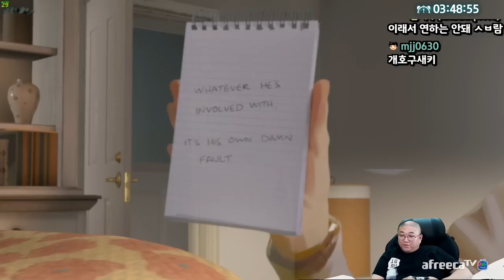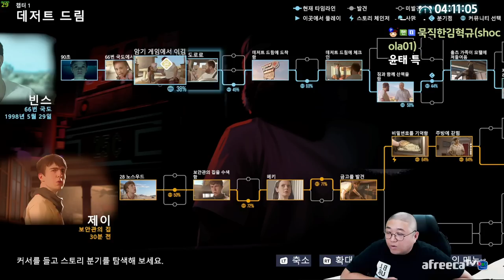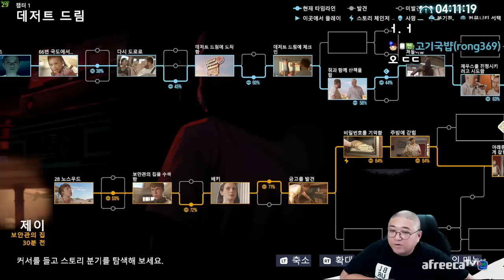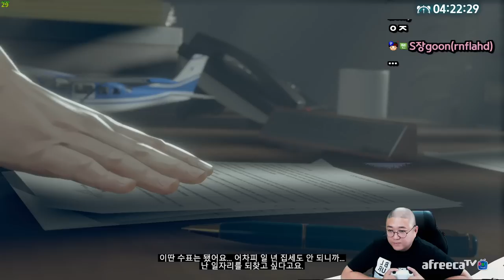몰입감 개쩌는 영화같은게임 AsDuskFalls (22.07.23-3)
[음원출처]